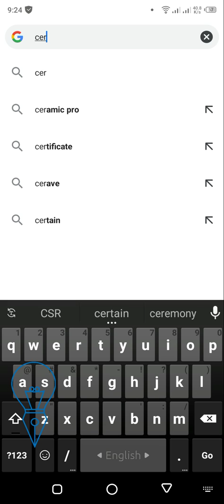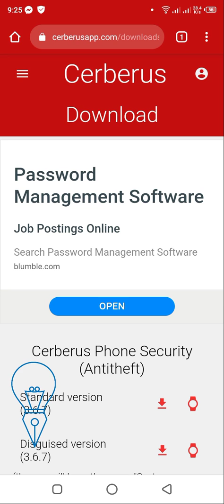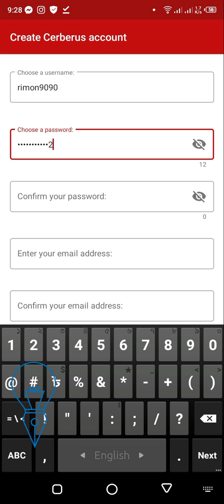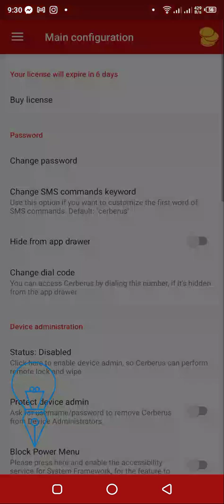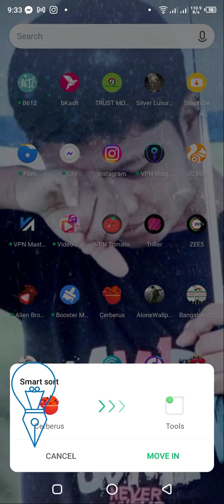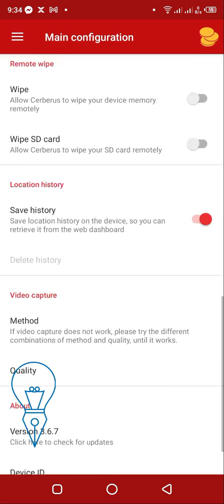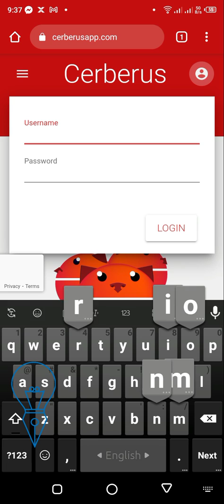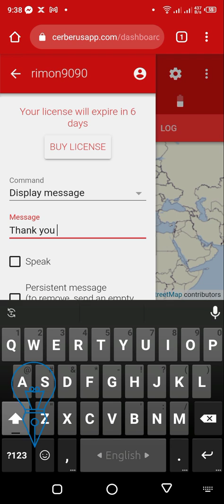Cerberus Anti Theft - Android App Review - Best Security for Lost or Stolen Phone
Protection for your phone, yourself and your loved ones Cerberus Phone Security (Antitheft)

Triple protection for your devices
Remote control from internet
Remote control via SMS
Custom automatic alerts with AutoTask

Specially Thanks By Md Jakayet Juman Sir

How to Protect your phone to recover from theft or How to find your lost Phone...
It's common things in all over the world. That somehow, we lost our phone or stolen by thief.
To find and recover your lost phone or stolen phone (Cerberus) is one of the best apps.
To protect your phone from theft you have to install this apps before it became stolen.
So just install it.

Hello Everyone, I will hope that you are well, In this channel  I will cover Basic Computer, Microsoft Office Package, Networking  & Server. You will learn very easily.